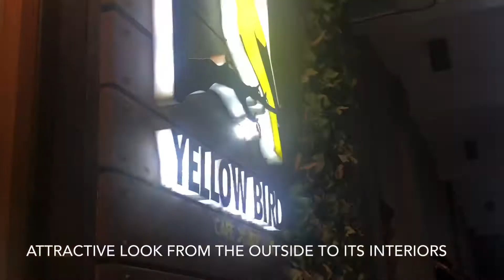"Me-Time” At The Yellowbird Cafe X Kitchen.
Yellow Bird Cafe x Kitchen

Yellow Bird is a nice and cozy diner,the place seem like it was built specifically for a photo shoot. Been here several times but only last Saturday i was able to do video about this IG worthy restaurant.

Food ordered: Chicken cordon bleu with dijon cream sauce
Price: 485 pesos it comes with a wine.

Date of visit: January 25,2020
Address:
Lot 3 Blk 2, Mission Hills Blvd., Mission Hills Subd., Dalig, Upper Antipolo

Business Hours:
7 am to 10 pm